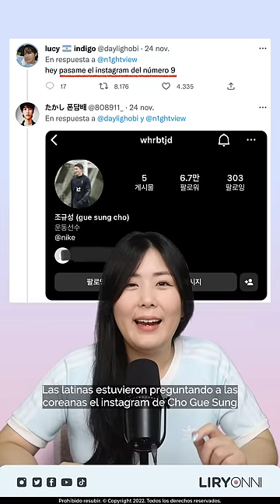EL 9 de COREA x el DT de URUGUAY 🙈😍